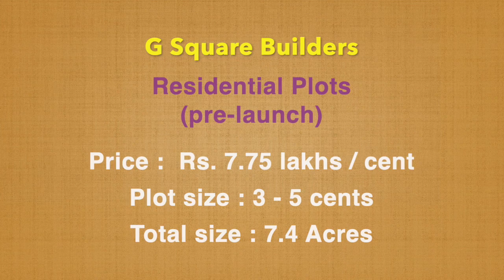SALE!!! OTHAKALMANDAPAM COIMBATORE PLOTS | G SQUARE HERITAGE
Residential Plots
(pre-launch)

Price :  Rs. 7.75 lakhs / cent
Plot size : 3 - 5 cents
Total size : 7.4 Acres

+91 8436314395